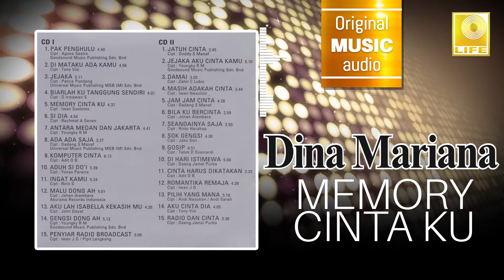Dina Mariana - Memory Cinta Ku (Official Audio)